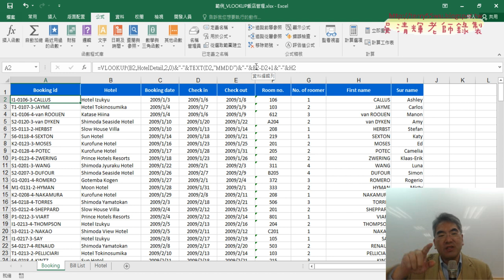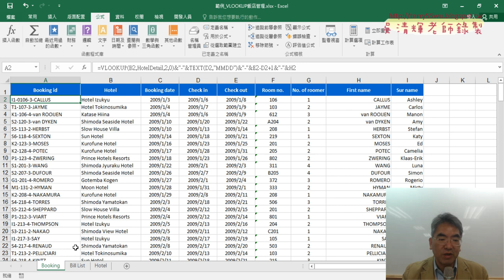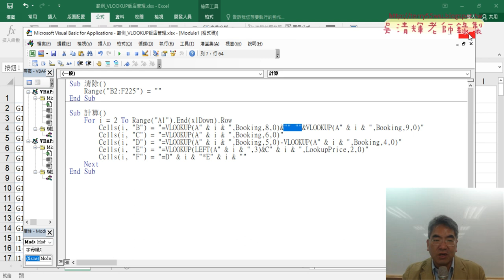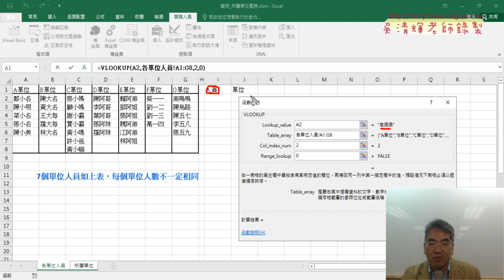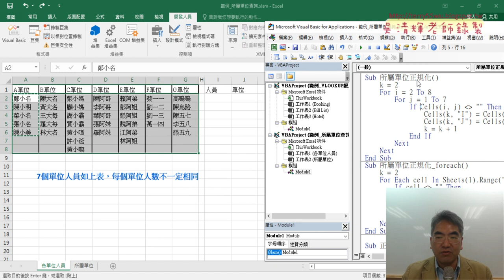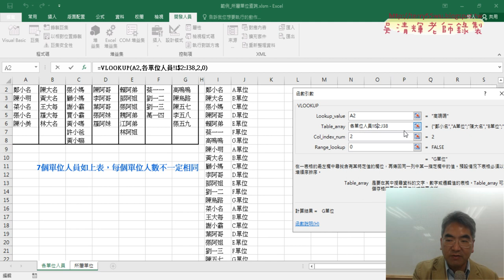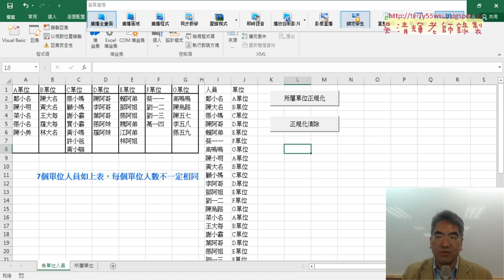07 飯店管理總結與資料正規化